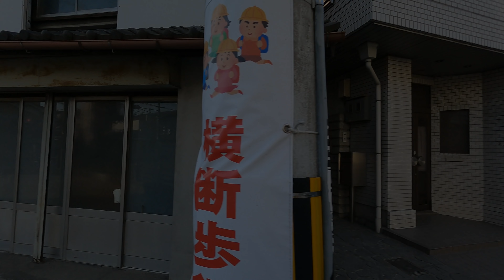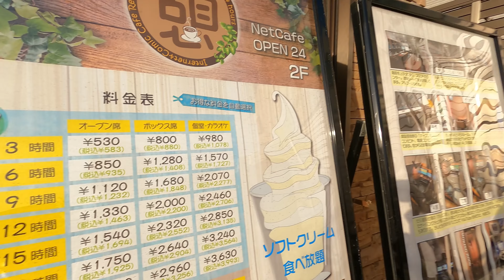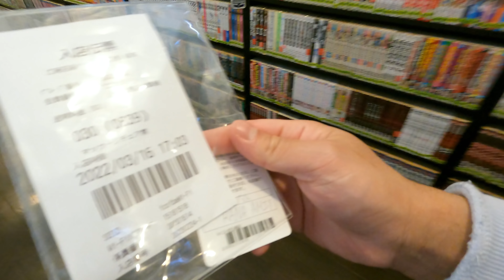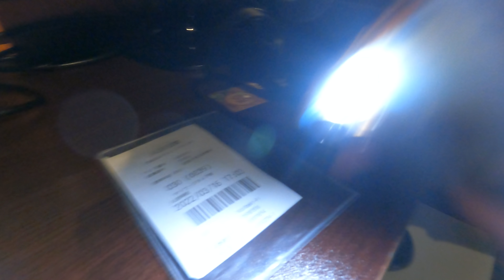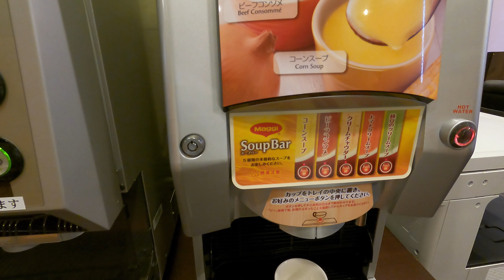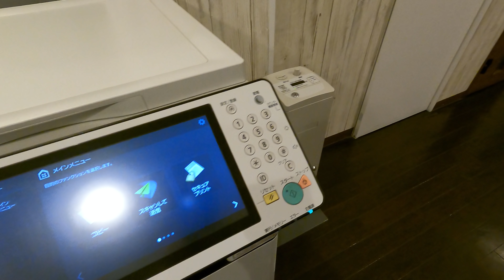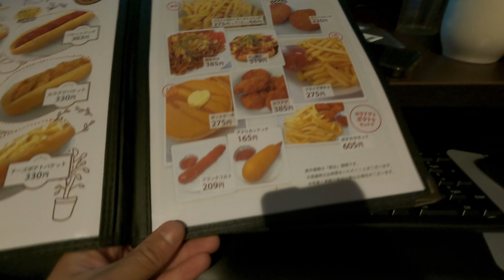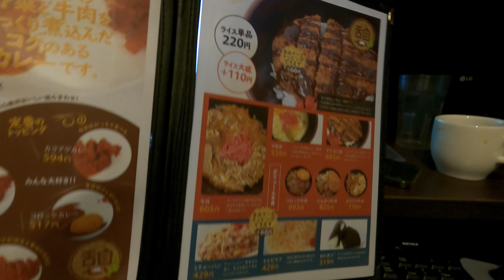INTERNET CAFE IN JAPAN HINDI VERSION || INDIAN in JAPAN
Vlog # 202
INTERNET CAFE IN JAPAN HINDI VERSION

Thanking you
LEGIONS LIFE

Second Music :
▶▶ ARTIST PAGE
▶PeriTune